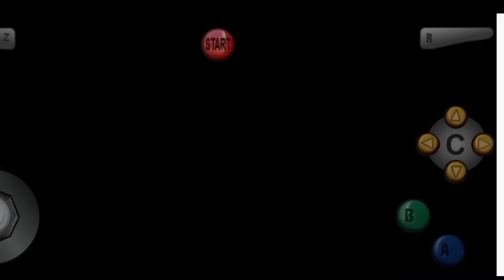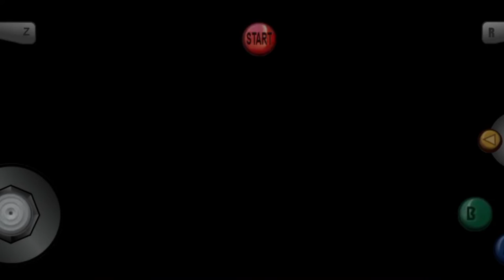DOREAMON game walkthrough part 2 mountain